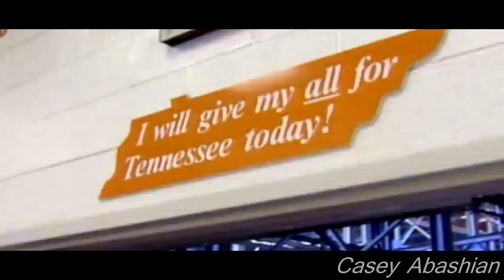Tennessee vs Georgia Tech Hype | HD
My goal here was to create something different for Tennessee Fans, and truly hype them up for the critical game on Labor Day. Paul Johnson and the rest of the ACC has been saying that the ACC is the top conference in College Football. It's time for this statement to be answered on the field. If the Vols can win Labor Day night, all of the SEC doubters would be silenced, even for just one night.
(All of the rights to the clips used in this video goes to ESPN, Xosdigitalsports, The University of Tennessee, The Georgia Institute of Technology, The SEC, CBS, The ACC, The NCAA, and it's broadcasters.